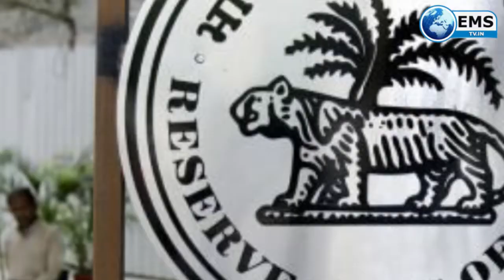Business News-आईटी विभाग ने किया बड़े फर्जीवाड़े का खुलासा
1
घरेलू शेयर बाजारों की तेजी के दम पर रुपया शुरुआती गिरावट से उबरने में कामयाब रहा। मंगलवार को अंतरबैंकिंग मुद्रा बाजार में रुपया 13 पैसे मजबूत होकर 73.71 प्रति डॉलर पर बंद हुआ। रुपये ने 73.94 प्रति डॉलर पर कारोबार की नरम शुरुआत की। हालांकि जल्दी ही यह उबरने में कामयाब रहा और अंततरू 13 पैसे बढ़कर 73.71 प्रति डॉलर पर बंद हुआ। कारोबार के दौरान यह 73.71 प्रति डॉलर के उच्च स्तर और 73.94 प्रति डॉलर के निचले स्तर पर रहा।

2
हैदराबाद स्थित राजीव गांधी अंतरराष्ट्रीय हवाई अड्डे ने अंतरराष्ट्रीय उड़ानों के लिये कागजरहित ई-बोर्डिंग सुविधा शुरू की है। यह ऐसा करने वाला भारत का पहला हवाई अड्डा बन गया है। हैदराबाद हवाई अड्डे का संचालन करने वाली कंपनी जीएमआर समूह ने मंगलवार को यह कहा। एक प्रेस विज्ञप्ति में कहा गया कि जीएमआर समूह के नियंत्रण वाले हवाई अड्डे के पास पहले से ही भारत के पहले और एकमात्र ऐसा हवाई अड्डा होने का श्रेय है, जो सभी उड़ानों में अपने सभी घरेलू यात्रियों को ई-बोर्डिंग की सुविधा प्रदान करता है।

3
मारुति का लक्ष्य अगले 2 से 3 साल में इस कारोबार का विस्तार देश के 60 शहरों में करना है। कंपनी ने 24 सितंबर को इस योजना की शुरुआत की थी और कार खरीदे बिना कार रखने की आसान पेशकश का वादा किया है। मारुति सुजूकी के कार्यकारी निदेशक, मार्केटिंग एवं सेल्स शशांक श्रीवास्तव ने कहा, हमें उम्मीद है कि अगले 5 साल में इन शहरों में हमारी बिक्री का करीब 3 से 4 फीसदी हिस्सा सबस्क्रिप्शन कार्यक्रम के जरिये आएगा।

4
कोविड-19 महामारी के कारण शहरी इलाकों में दबाव का सामना कर रही एफएमसीजी कंपनियों की वृद्घि को ग्रामीण भारत से सहारा मिल रहा है। सितंबर में खत्म हुई दूसरी तिमाही में अधिकतर एफएमसीजी कंपनियों के नतीजों में लगभग यही रुझान देखने को मिला। ग्रामीण बाजारों में इन कंपनियों की वृद्घि दर शहरी इलाकों की तुलना में काफी अधिक है। विश्लेषकों का कहना है कि ग्रामीण इलाकों में अगले तीन से छह महीने में बिक्री में वृद्घि बनी रह सकती है, वहीं शहरी इलाकों में वृद्घि अगले साल की जून तिमाही में पटरी पर सकती है।